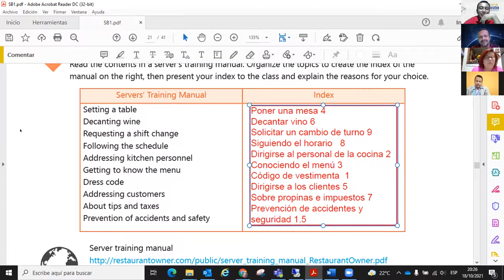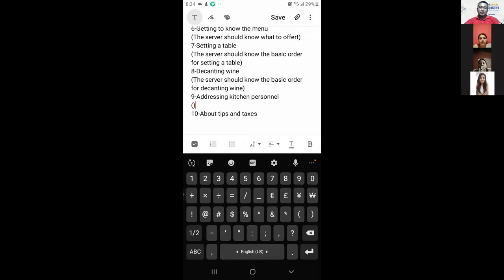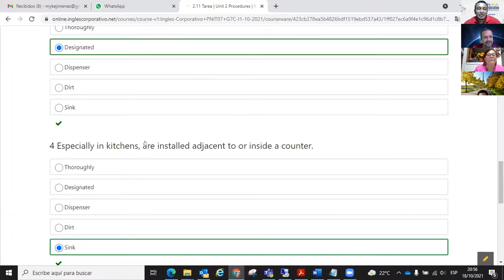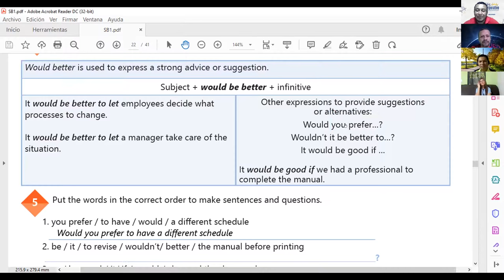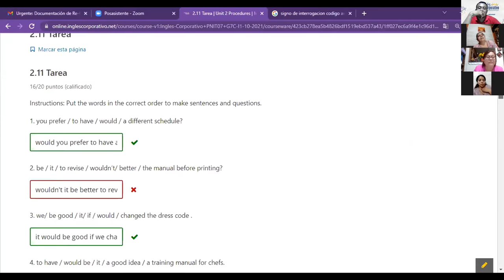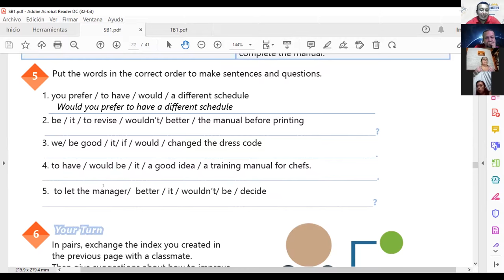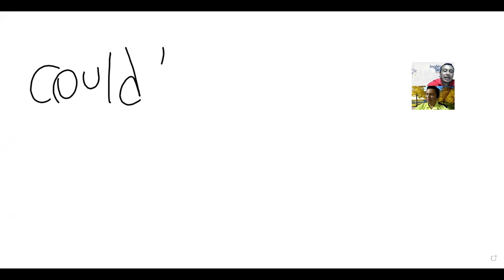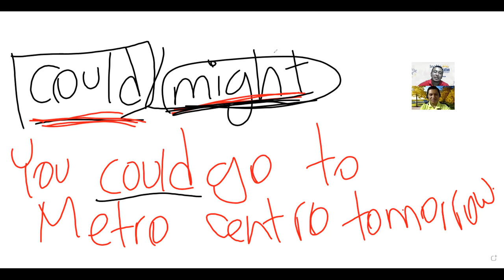Ingles Corporativo-VIDEOCONFERENCIA #13, COMPLETING SATISFACTION SURVEYS